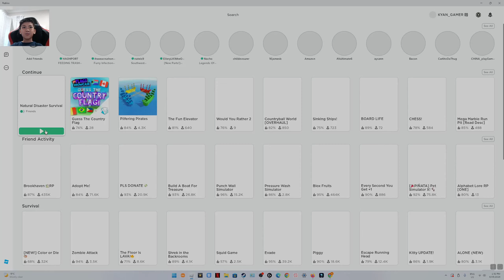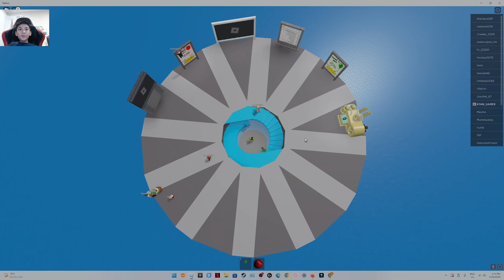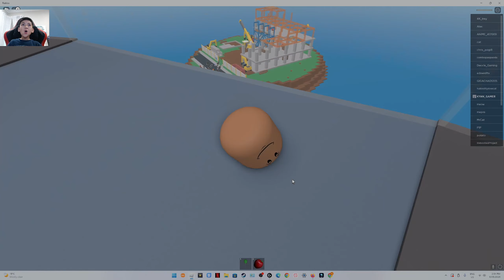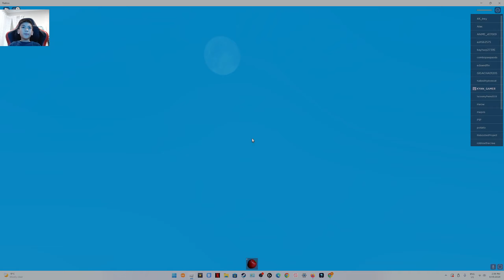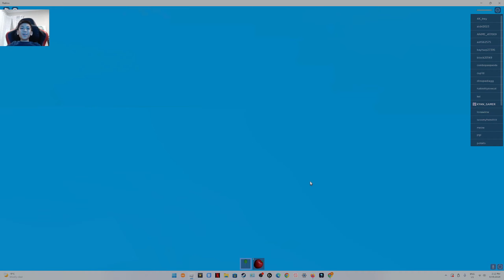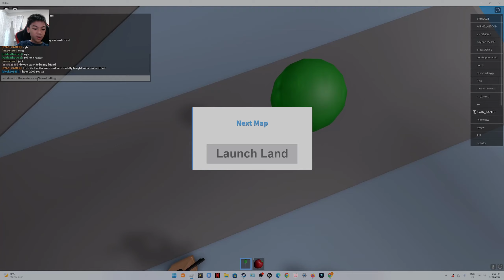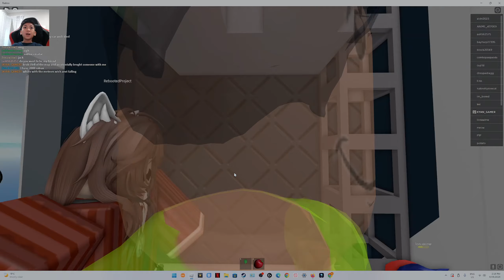Natural Disaster Survival / Roblox By Kyan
"Natural Disaster Survival" is a round-based survival experience created by Stickmasterluke.
When players enter the game, they will be greeted by a GUI and will spawn on a tower. On the spawn tower, they can observe the disaster striking the island safely from a distance while waiting for the next round.
When a round starts, a random map is chosen and players will be teleported to the island. Upon arrival, players have approximately 30 seconds to prepare for a random disaster that is not revealed to the player until it starts. If they survive the round, they will be sent back to the spawn tower and their usernames will be shown on the survivor list GUI which appears at the end of every round.
To increase the challenge, a fall damage script is present to damage players if they hit an object from a high distance. If the player stops accelerating, the script does not harm the player.
If the player died during the round, they will be sent back to the spawn tower until the next round.
The best way to survive this disaster is to hide inside with a roof over your head, but you may need to move around if the structure you are in gets hit. The best place to hide would be someplace with multiple things over your head, like the first floor of a multistory building. Acid rain is bad for the environment